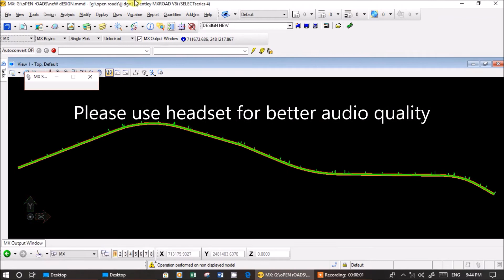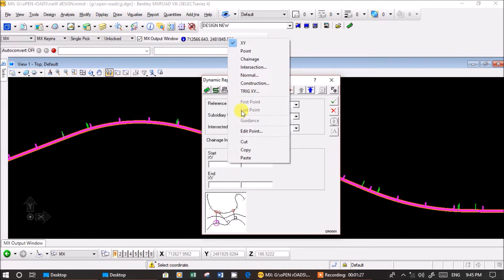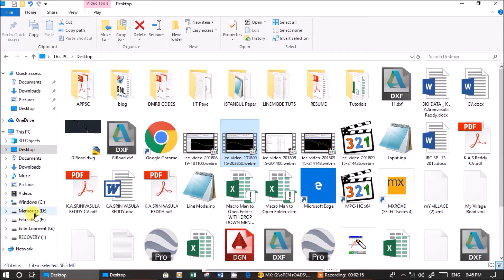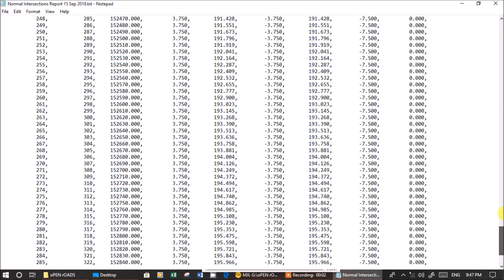Horizontal offset Report from MXROAD software||Highway Design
Hi friends in this video I explained the procedure for extracting Offset Report from MXROAD Software.

Please have a look over the other videos on my Channel.